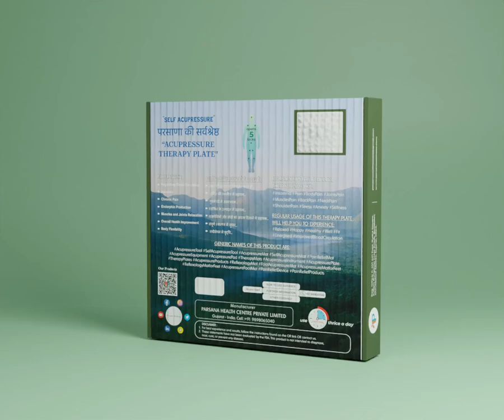PARSANA ACUPRESSURE THERAPY PLATE | Available on IndiaMART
IT HELPS WITH :

Regulating Blood Circulation

Insomnia

Chronic Pain

Endorphin Production

Muscles and Joints Relaxation

Overall Health Improvement

Body Flexibility

Stiffness

Product Details:
PARSANA ACUPRESSURE THERAPY PLATE
Mr. Vijay Parsana, CEO of popular Health Brand, Parsana has researched extensively on this subject for 12 years and found out that by doing some simple exercises at home for 15 min twice a day on a therapeautic plate (designed scientifically with special mounts and points) can provide amazing relief in all your conditions.
REGULAR AND CONSISTENT USAGE OF THIS THERAPY PLATE WILL RESULT IN A FIT AND ENERGIZED LIFESTYLE!
Engage in 15 minutes of exercise twice a day for back pain relief, muscle pain relief, neck pain relief and overall health maintenance. Focus on specific points in your hands and feet that correspond to organs experiencing damage or specific conditions
Exercise the specific points in your hands and feet that are related to the organs suffering from damage or a particular condition.
Let's get Back to Basics: Reconnect with basics by walking barefoot to absorb the earth's energy, which can aid in alleviating various health problems including back pain, muscle pain, and foot pain. Alternatively, incorporate the therapy plate into your daily routine for similar benefits.
Unlocking these five locks within your body can provide relief from conditions such as back pain, muscle pain, and foot pain, promoting improved overall well-being..

Parsana Group
C-401
 Rudra Square

 Judges Bungalow Cross Roads

 Ahmedabad
 Gujarat
 380024